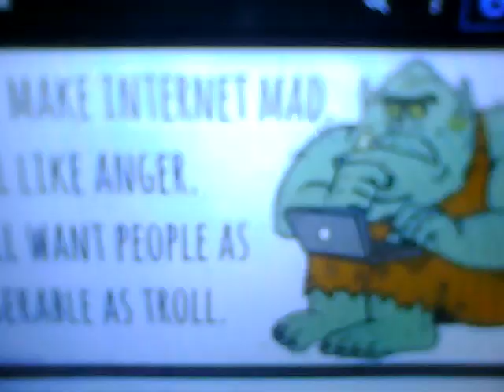CKprimeval07 talks about Criticism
This is from CKprimeval07's review of Cool Cat Saves the Kid, he made for the guestsheaux, were he talks about Criticism. This is something that should be taught for many people especially the Adventure Team community.